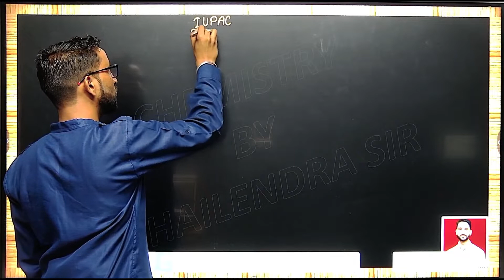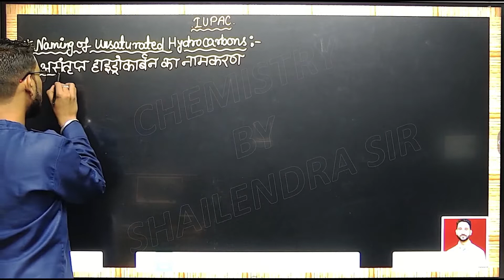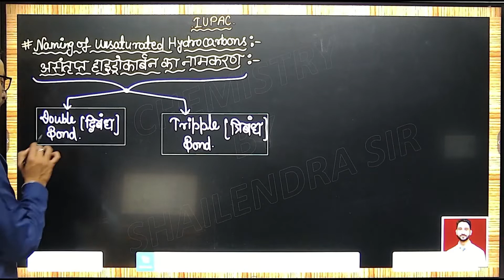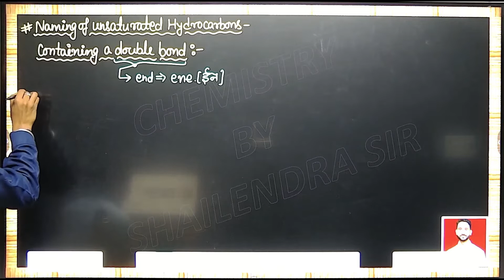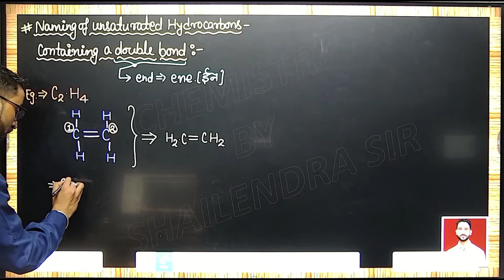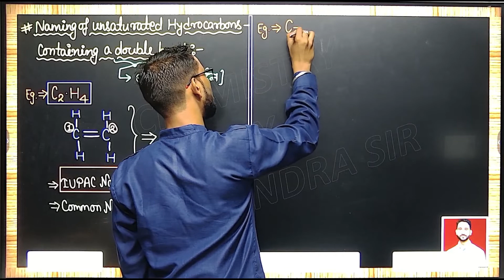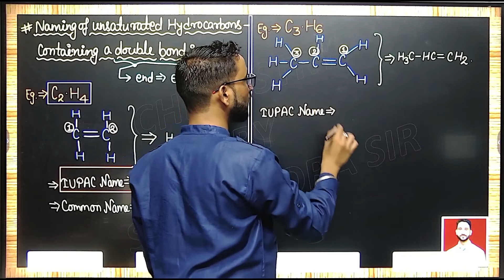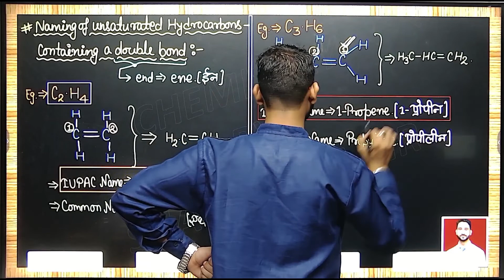IUPAC NAMING OF UNSATURATED HYDROCARBONS BY SHAILENDRA SIR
Helpline number:-
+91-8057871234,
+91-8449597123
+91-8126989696